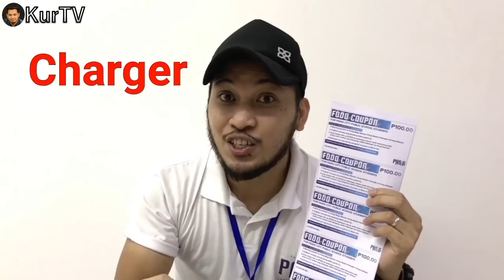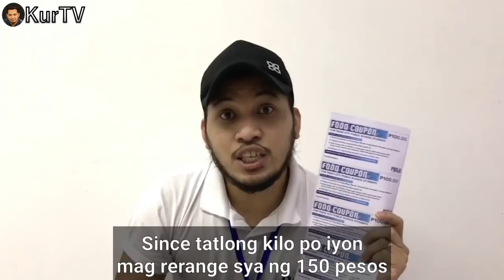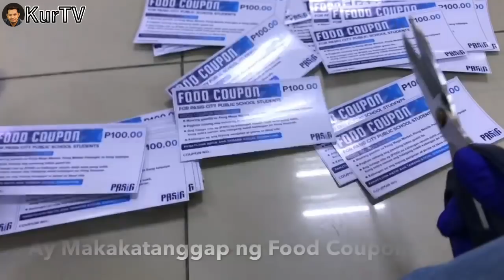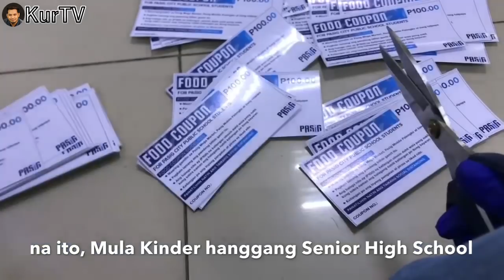MAYOR VICO SOTTO|PASIG UPDATE: 400 WORTH FOOD COUPON PARA SA MGA PUBLIC SCHOOL STUDENTS IBINIGAY NA!